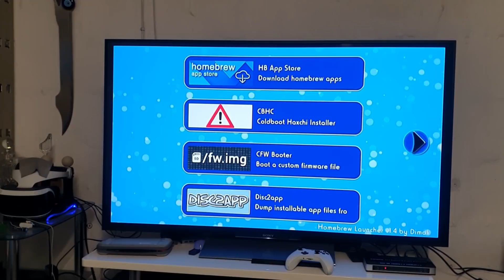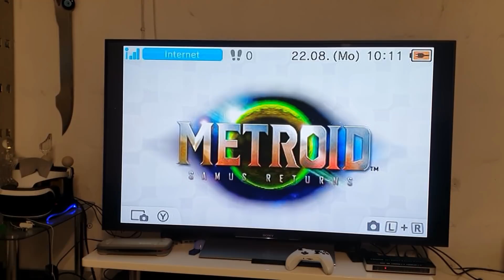3DS Games auf Wii U spielen - Dank NTRView kein Problem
Mit der brandneuen Homebrew App NTRView könnt ihr eure 3DS Games auf der Wii U spielen. Dank NTRView absolut kein Problem. Wie das geht, möchte ich euch im Video demonstrieren.

WICHTIG: öffnet die ntrview.ini und gebt die IP Adresse eures 3DS ein, sonst funktioniert es nicht!!

Legt beide Dateien (ntrview.rpx & ntrview.ini) auf eure Wii U SD Karte in das Apps Verzeichnis: sd:/wiiu/apps/ntrview/

3DS Games auf Wii U spielen - Dank NTRView kein Problem